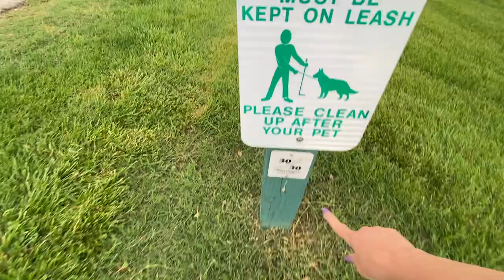Queeny Dog Park - Hike With Me - St Louis County 30/30 Hiking Program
My favorite travel bag.